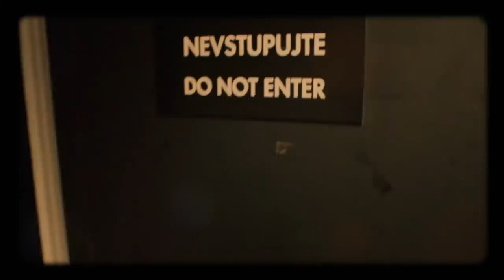Úvod - Show Jana Krause 30. 1. 2019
Filip Kaňkovský, Naomi Adachi, Matteo De Carli, Lenka Hermanová.

0:00 – úvodní znělka pořadu
0:56 – glosa, jak vysledovat

V tomto dílu Show Jana Krause byli hosty herec Filip Kaňkovský, herečka a moderátorka Naomi Adachi a kuchařský pár Matteo De Carli a Lenka Hermanová.